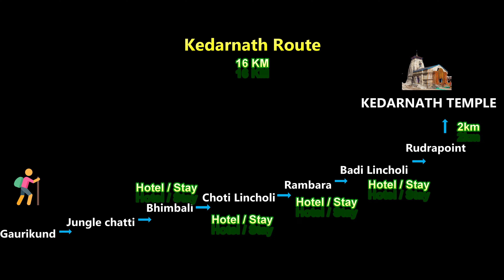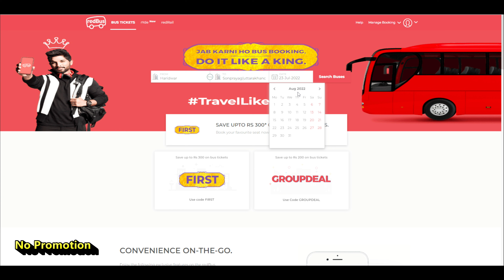Kedarnath || Kedarnath Yatra 2022 || কেদারনাথ যাত্রা || Chardham 2022 || Kolkata to Kedarnath | Ep12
👉গুজরাট এপিসোডের লিংক 👉

Sonprayag Hotel - 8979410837 (Pankaj Rouat)
Kedarnath Hotel - K N Postli  - 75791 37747
Kedarnath Hotel - Punjab Sindh Awas - 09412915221

Haridwar Hotel  - Vedic Stay - 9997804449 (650m from Haridwar Railway Station and 2km from Har ki Pauri)
Yamunotri Hotel - Hotel Shubham Palace - 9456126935/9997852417
Uttarkashi & Ashram Booking For other Places - Yatra Dham.org
Sonprayag to Kedarnath Horse Charges - Rs 2500
👉 আমাদের চারধাম যাত্রার গোমুখ সহ পুরো ট্যুর প্ল্যান (Total Expenses Rs 30000 Per Head )

Day 1 - Howrah to Haridwar by Doon Express
Day 2 - Full Day at Train
Day 3 - Arrive in Haridwar and Experienced Haridwar Street Food/Ganga Aart Night Stay At Haridwar
Day 4 - Haridwar to Yamunotri Night Stay at Jank Chatti
Day 5 - Yamunotri Dham Darshan, Yamunotri to Uttarkashi Night Stay at Uttarkashi
Day 6 - Uttarkashi Kashi Viswanath Temple Darshan, Uttarkashi to Gangotri and Gangtro Dham Darshan Night stay at Gangotri
Day 7 - Gangotri to Bhojbasa for Gomukh Trek Night stay at Bhojbasa
Day 8 - Bhojbasa to Gomukh and Gomukh to Bhojbasa Night Stay at Bhojbasa
Day 9 - Bhojbasa to Gangotri and Night stay at Gangotri
Day 10 - Gangotri to Uttarkashi to Srinagar, Night Stay at Srinagar
Day 11 - Srinagar to Sonprayag, Night Stay at Sonprayag
Day 12 - Sonprayag to Kedarnath, Kedarnath Dham Darshan, Night stay at Kedarnath
Day 13 - Kedarnath to Sonprayag to Rudraprayag , Night Stay at Rudraprayag
Day 14 - Rudraprayag to Badrinath, Badrinath Dham Darshan, Night stay at Badrinath
Day 15 - Badrinath Mana Village, Badrinath to Rudraprayag, Night stay at Rudraprayag
Day 16 - Rudraprayag to Haridwar, Catch Train from Haridwar at Night
Day 17 - Full Day at Train
Day 18 - Arrive Howrah at Morning

Jai Bhole... Jai Shankar... Joy baba Kedarnath